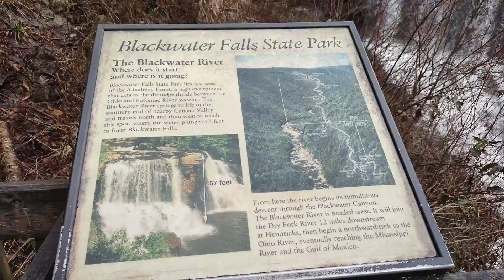black water falls in WV